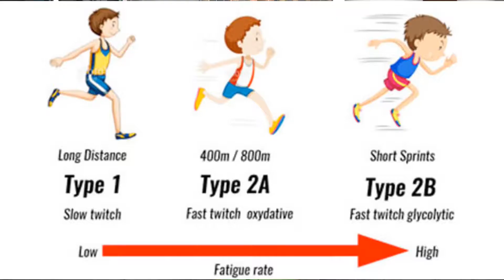CAN YOU BUILD MUSCLE WITH LIGHT WEIGHTS?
Heavy weights for gaining muscle, light weights for toning? You may have heard this at your local gym but new research may call this advice into question?